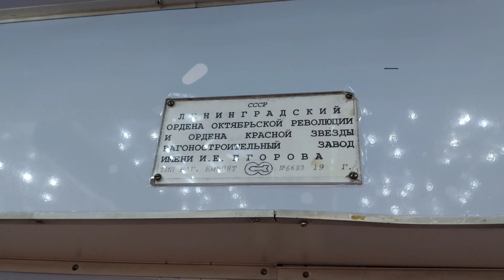Новогодний поезд метро в Москве | Первый день работы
Всем привет! 24 декабря 2021 года, в предверии нового года, на Таганско-Краснопресненскую линию Московского метро вышел всеми полюбившийся новогодний поезд метро – Еж-3. В этот раз поезду поменяли оформление. Поезд будет курсировать до 30 января 2022 года.